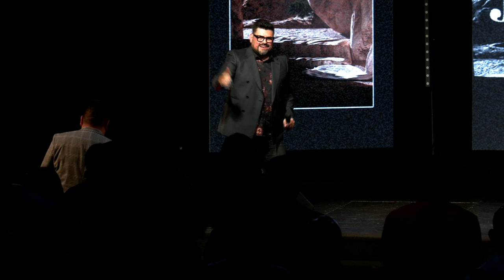The Lord Has Need of You with Pastor Al Valdez